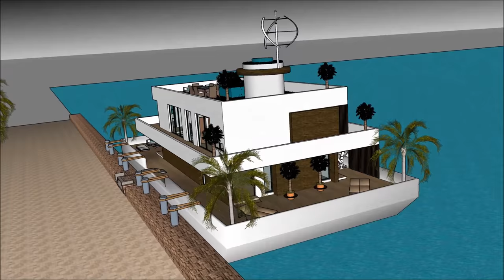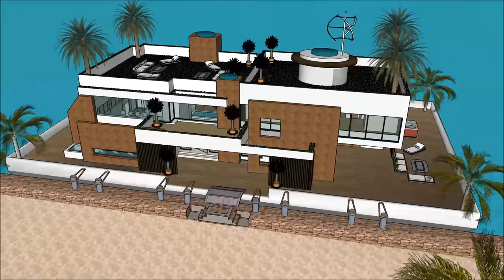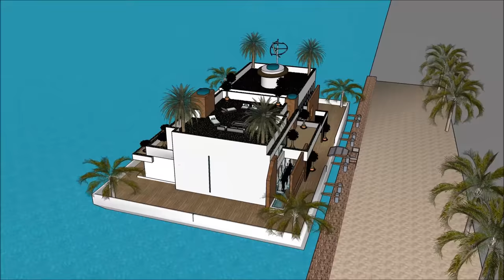Houseboat Casa flutuante mansão casa flutuante em Amsterdã Países Baixos Brasil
O barco Stylish Contemporary Houseboat Casa flutuante mansão casa flutuante em Amsterdã Países Baixos Brasil house é feito para sustentar a qualidade de vida da casa flutuante:

OStylish Contemporary Houseboat Casa flutuante mansão casa flutuante em Amsterdã Países Baixos Brasilinclui um barco extravagante Barge House Design pronto para o usuário extravagante para alugar a barcaça Casa barco flutuante

O  Houseboat Casa flutuante mansão casa flutuante em Amsterdã Países Baixos Brasil tem três planos de nível com o porão abaixo dele, que consistem em todas as facilidades necessárias para o locatário. O Barco de casa Barge tem um design contemporâneo moderno e único com características arquitetônicas únicas. Tem a sua própria área de estar com uma vista deslumbrante da baía. casa flutuante